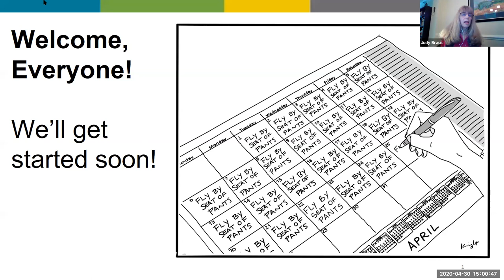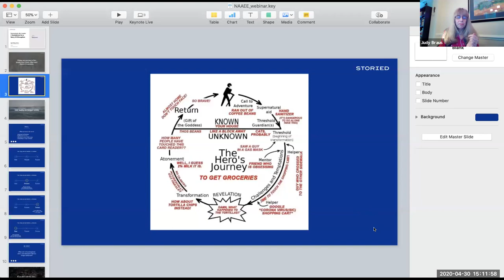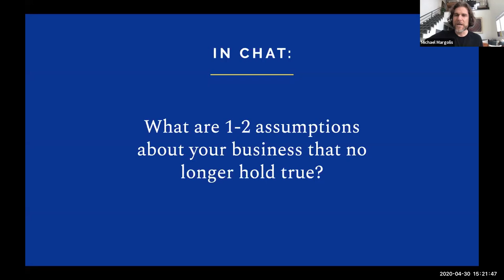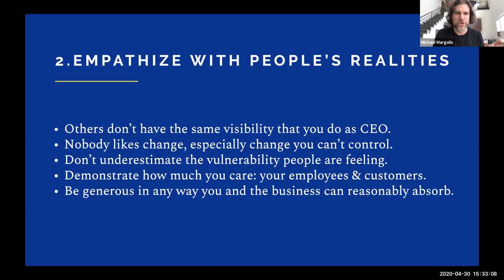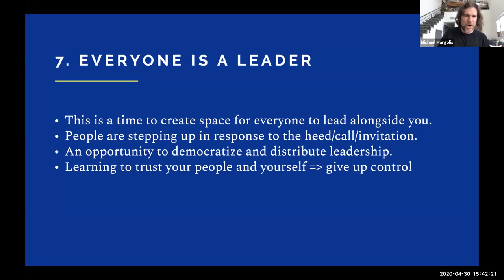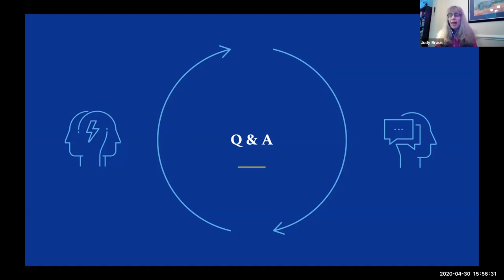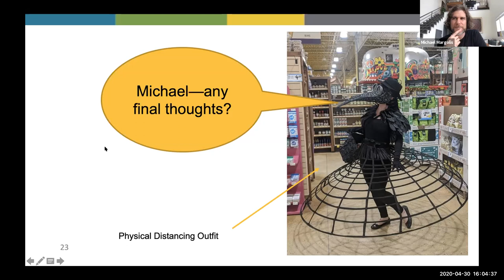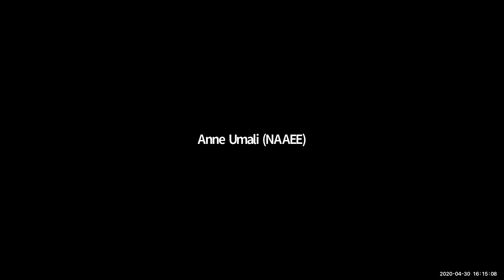eeLEARN Webinar: Communicate Like a Leader: 7 Guidelines For a Story of Disruption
Michael Margolis, CEO and founder of Storied, a strategic messaging firm specializing in the story of innovation and disruption, will explore actionable, practical communication guidelines for leaders in this interactive webinar.